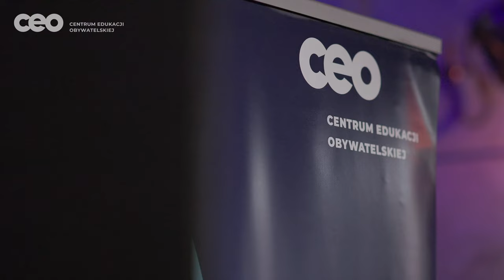Nagroda im. Ireny Sendlerowej „Za naprawianie świata”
Zapraszamy do zgłoszeń w 18. edycji Nagrody.